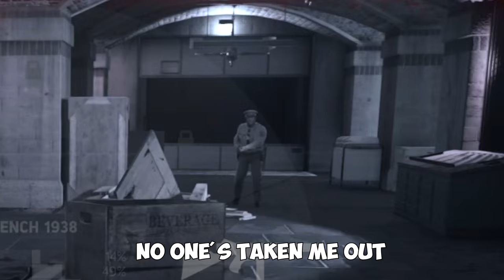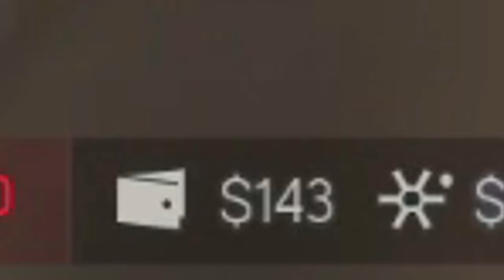Mafia 3 is my favorite for all the wrong reasons...